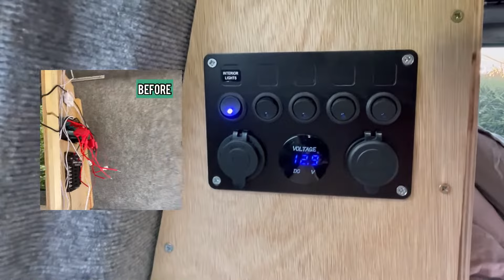Converting a VW T4 into a Campervan with NO experience - FULL VAN TOUR (VanLife)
Welcome to my van conversion series FINAL!

Follow my videos as I buy my first van and go head first into the deep end with no prior experience of van conversion work with a 3 month timer before I leave for Europe on my own.

All of this was done in my spare time whilst working a full time job 50hrs a week so I’ve been busy busy!

I got my van off Facebook marketplace and viewed it In the dark in a questionable area of Birmingham with a lovely chap in a tracksuit. Not by any means the way I’d recommend buying your first van but I was getting good vibes off it. (I just liked the green)

I’m trying to make it a living space for myself to travel across the whole of Europe whilst learning a thing or two along the way and sharing my journey with you. I’ll be making plenty of mistakes and probably have second thoughts about some things I do but it’s a race against the clock as I aim to leave the country on July the 4th to enjoy the back end of Summer 2022.

The van itself is a 2001 Volkswagen T4 in Fresian Green, the colour stood out more than anything with most campers being white, black or grey which appealed to me. It’s got a lot of “character” for sure… it’s a 1.9TDI with 67 of the finest brake horsepower with the engine just broken in at 191,000 miles! When it gets up to 60mph it sounds like a Boeing 747 except the only thing taking off on this van could be the solar panels!

Special shout-out to my dad for helping me on the interior, lots of it wasn’t filmed as it was just all hands on deck given the timeframe we all had to work with!

Feels good putting this video out there, I’m currently in Luxembourg 3 days into my van life trip now enjoying the fruits of my labour, so stay tuned and subscribe if you want to see the adventures.

Any questions, queries, tips or feedback please let me know!